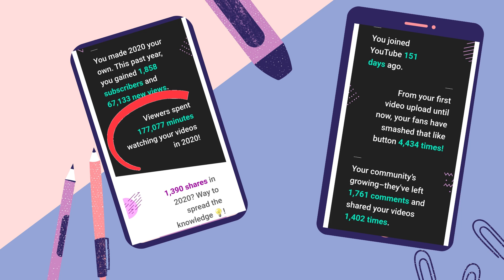THANK U SO MUCHHH .......🙏🙏| 2K SUBSCRIBERS🔥🔥🔥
12th chemistry chapter 1 in tamil